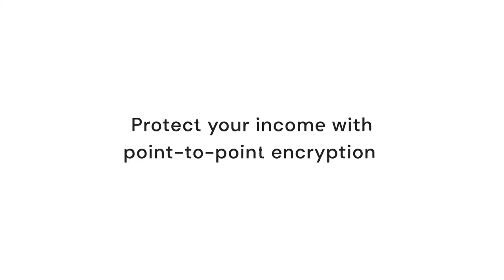Protect your income with point to point encryption with Paymentsense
Running a small to medium business is busy with distractions aplenty. now one distraction, security, and in particular payments need not be a worry with end-to-end 256bit encryption making money transfers simple easy, and much much less of a concern, if any. Dojo Go from Paymentsense is the latest payments machine to offer end-to-end encryption as standard.
For a comprehensive quote that will also provide you with a far better UK based service go